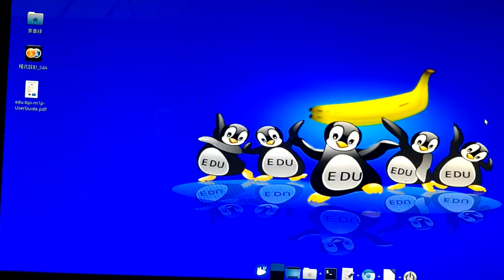edu2015 arm linux支援觸控螢幕了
子忠最新製作bpi m1+ ，支援觸控螢幕了。真的太強了。